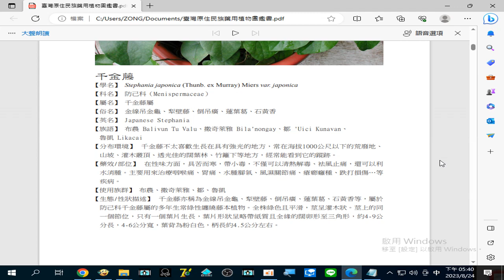錄製 2023 08 24#千金藤 主要用來治療#咽喉痛#胃痛#水腫腳氣#風濕關節痛 ...17 39 59 855